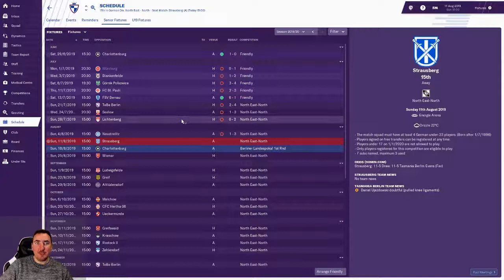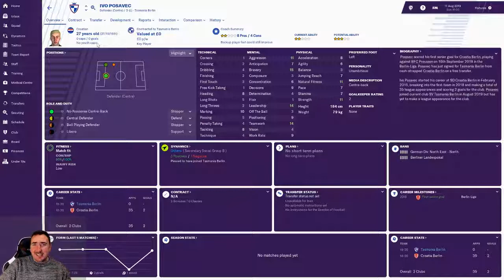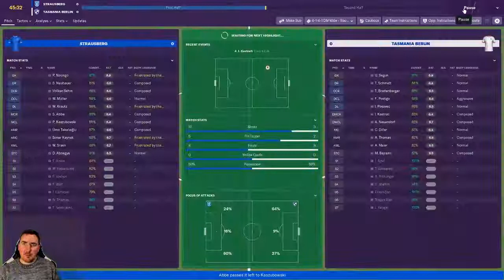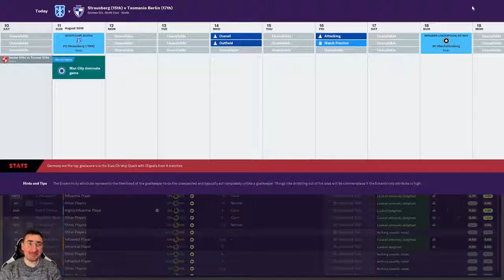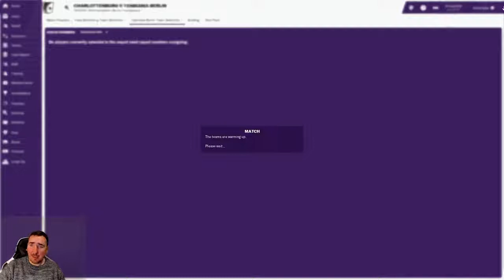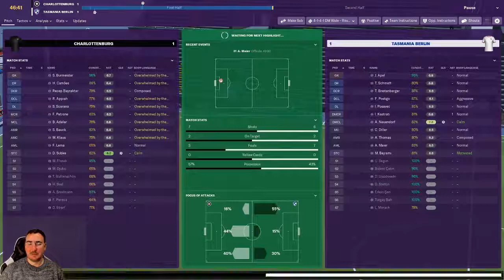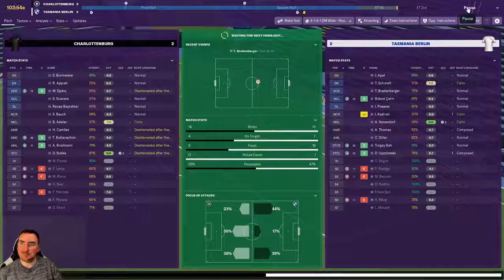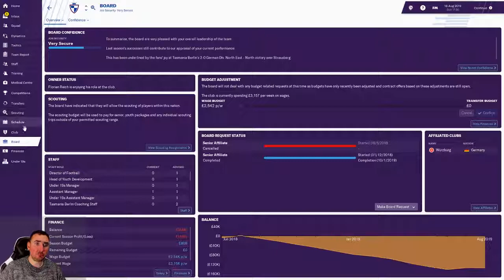Rebuilding the Bundesliga's worst team - Part 10 - SV Tasmania Berlin - Football Manager 2019 FM19